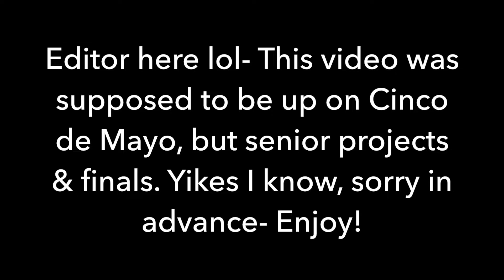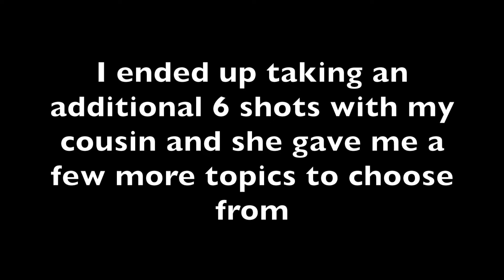Drink and Paint With Me | Cinco De Drinko